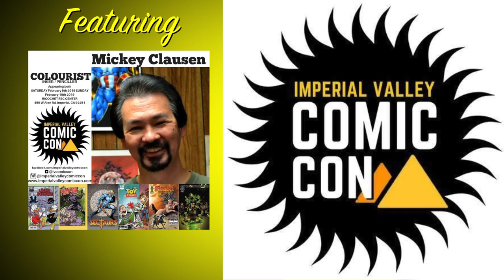IMPERIAL VALLEY COMIC CON 2019 PROMO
Enjoy the 2019 Imperial Valley Comic Con
Featuring world class vendors, guest and some amazing Imperial Valley and Mexicali talent.